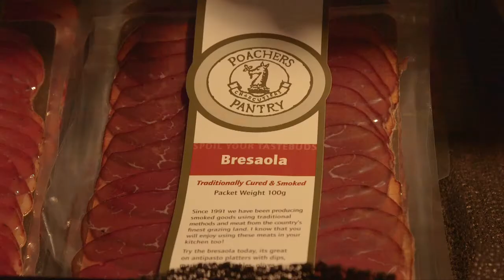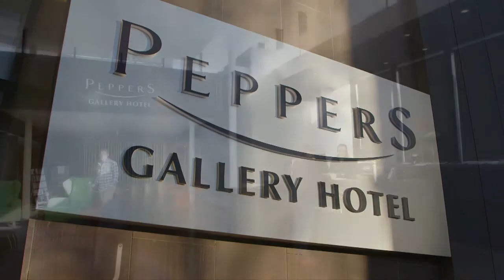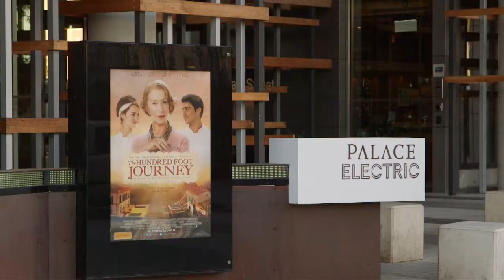BensMenu S01 E50 ATOT Segment Canberra 01 H264HD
Travel guy Scotty McRae takes the boring out of Canberra on A Taste of Travel for Bens Menu